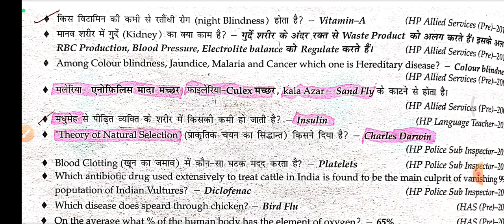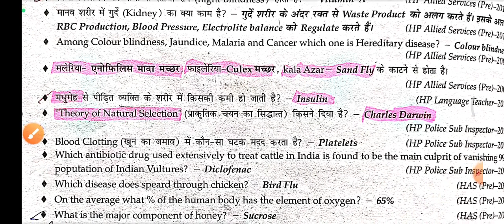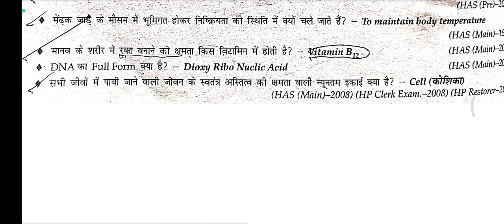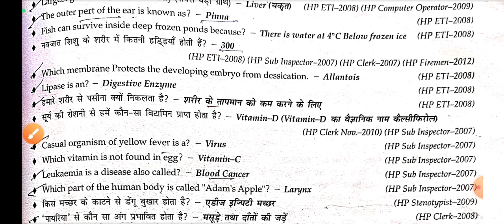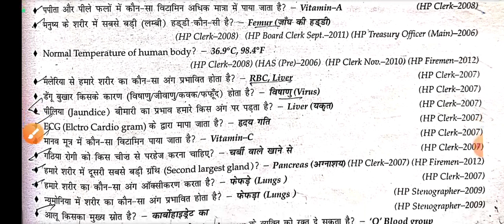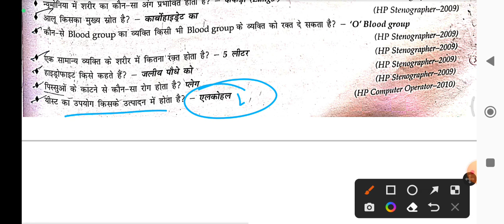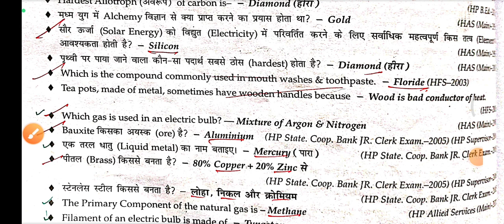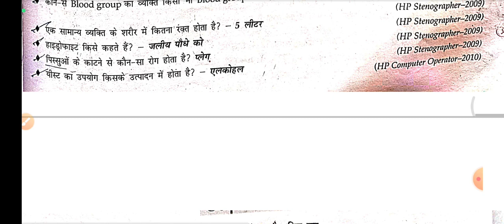General Science Questions For Upcoming HPPSC Shimla Exams - JBT Commission/SI/Conductor & Other Exam